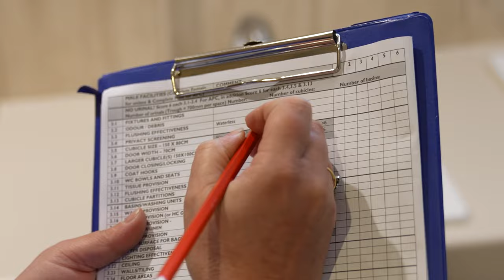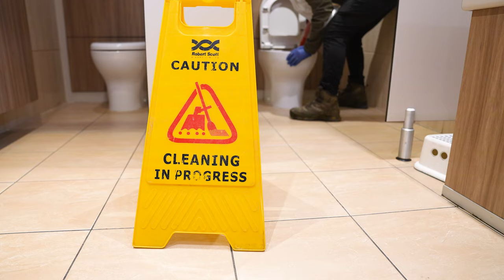Canon Hall Farm Full Video